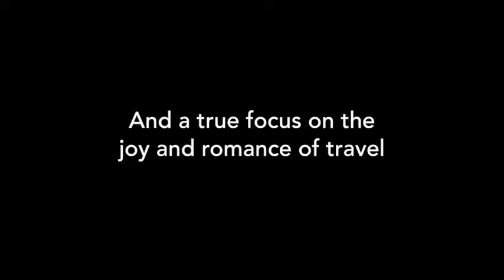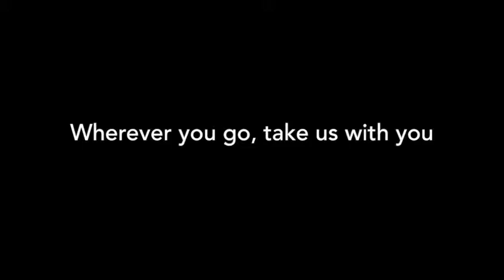Medium Rare Content // Qantas Magazine Video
Gener8Media was commissioned to create an online video to promote the "Qantas"

COMPANY //
Medium Rare Content Agency

PROJECT //
Qantas Magazine Promo Video